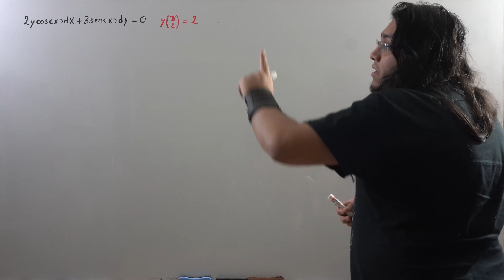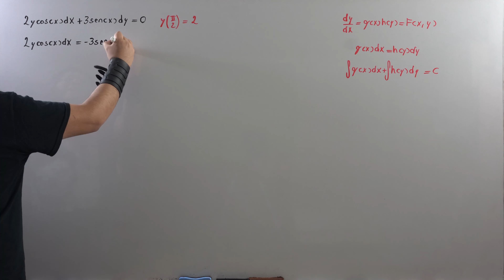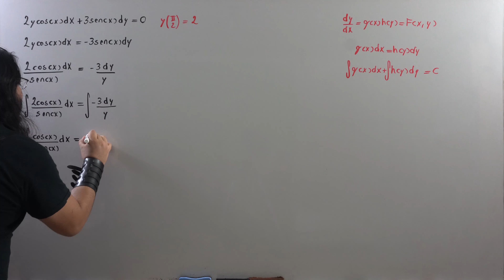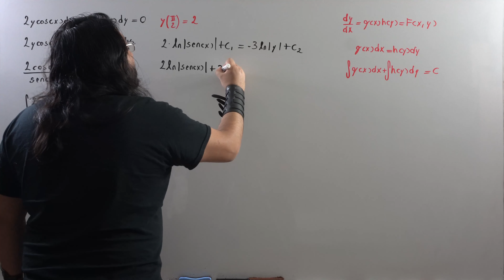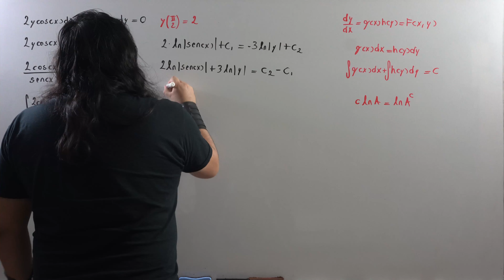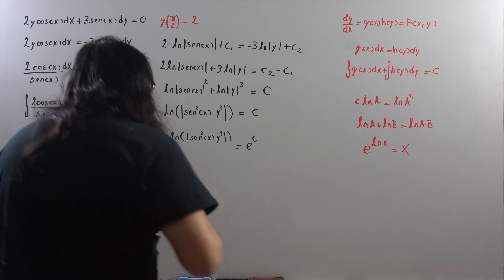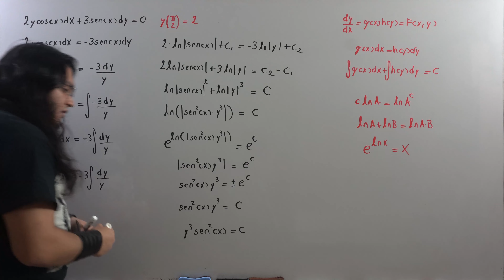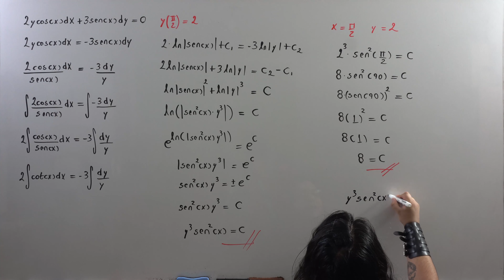Ecuaciones Diferenciales Variables Separables Condiciones Iniciales Ejemplo 8 Inciso I Muray Spiegel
Ejercicios A inciso I Ecuaciones Diferenciales Murray Spiegel Pág 37
Ecuaciones diferenciables por el método de separación de variables paso por paso
Ecuaciones diferenciales
Separación de variables
Variables separables